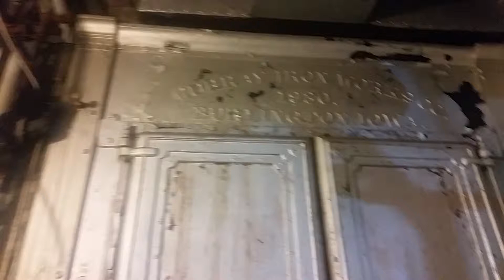Old boilers r awesome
Love the attention to detail